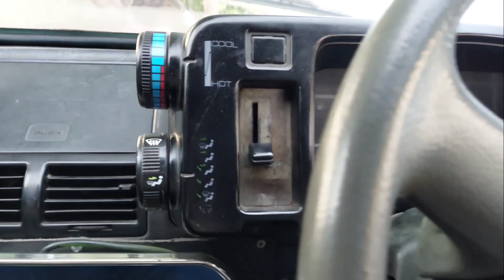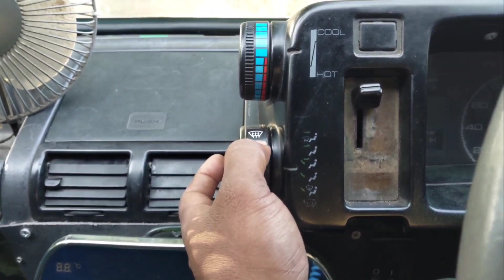Maruti 800 Defogg செய்வது எப்படி என்பதை வீடியோவில் காணலாம்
இந்த வீடியோவில் மாருதி 800 காரின் கண்ணாடியில் Fogg படிந்து இருந்தால் அதை எவ்வாறு ஏசியில் உதவியுடன் நீக்குவது என்பதை தெளிவான விளக்கமான வீடியோவில் காணலாம் .